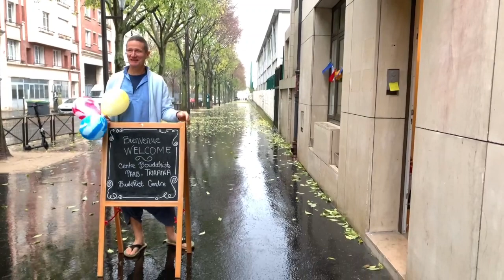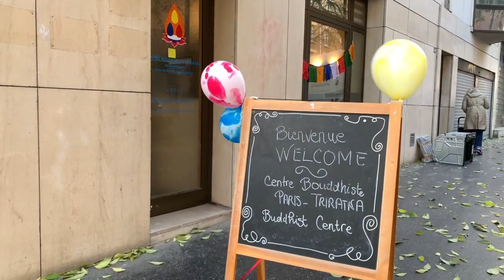New Paris Buddhist Centre